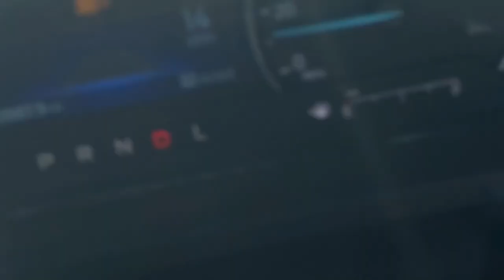preparing the wheels for the ls400 (part one)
Getting the wheels professionally redrilled and having custom hub rings made by Aztec custom wheels in humble tx. They did a great job.